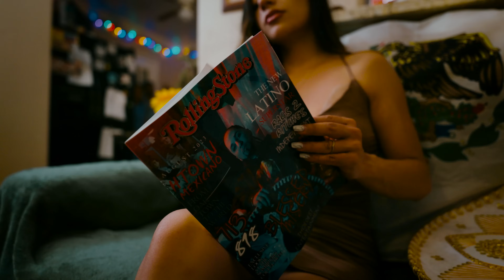Misery THE HTOWN MEXICANO -Static Prod by Perfectiming (OG FILMZ MUSIC VIDEO)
IM JUST A MEZKIN FROM HOUSTON , TEXAS TRYING TO MAKE IT JUST LIKE YOU
FOR MORE CONTENT